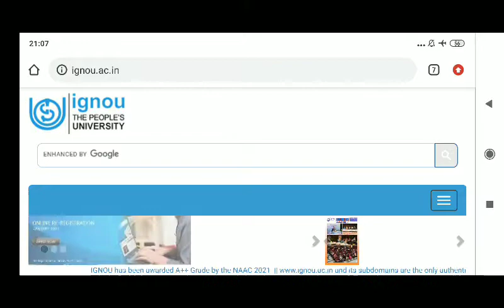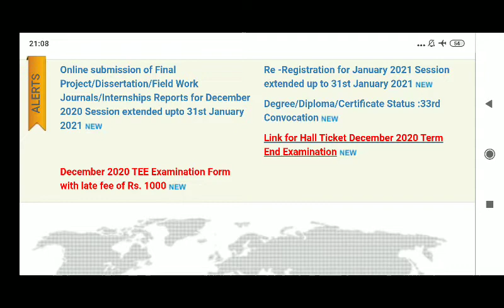hall ticket for term dec 2020 is out now... link is in description box